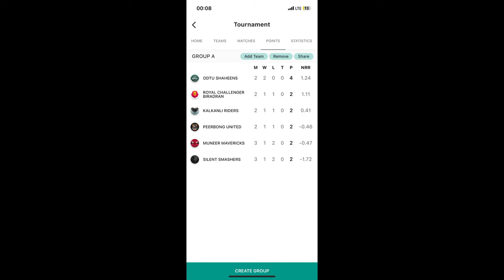ODTU Cricket Tournament | Uniting Communities Through Sport | Bayram 2024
In today's video, I'll be sharing my experience of cricket at metu ncc during Eid (bayram) where we organized a cricket tournament.

Join us for an exhilarating celebration of Eid through the spirit of cricket! The Eid Cricket Spectacular is more than just a tournament; it's a vibrant gathering that brings together diverse communities to share in the joy of sportsmanship and camaraderie. Whether you're a seasoned player or a passionate supporter, this event promises thrilling matches, festive vibes, and the chance to forge lasting connections with fellow cricket enthusiasts. Embrace the spirit of Eid as we come together on the field to celebrate unity, friendship, and the love of the game. Don't miss out on this unforgettable experience!"